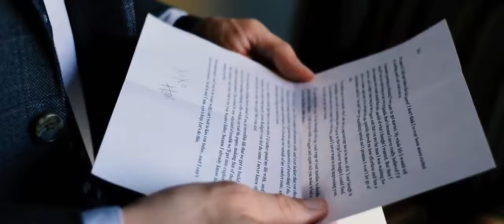Hannah & Eric Hainchek Wedding (Daniel D Video - DJ SKL)